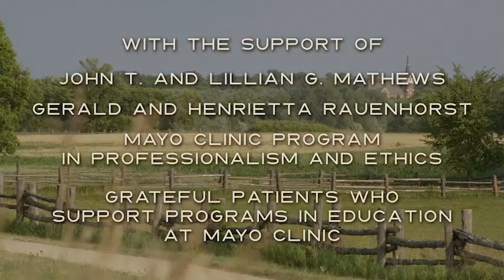“Our Father Taught Us” / A Journey Toward Teamwork - Preview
It all began with a country doctor and his sons—two boys raised to be doctors “the way farm boys are taught to be farmers.”

This film imagines Dr. William J. Mayo recalling an actual event from his childhood, when he and his brother, Charlie, accompanied their father on a journey to perform a difficult operation. On that memorable day, Will and Charlie learned the values of compassion, teamwork and dedication to the needs of the patient - values that became the foundation of Mayo Clinic.

Mayo Clinic Heritage Films produces original documentaries and dramatizations about key aspects of Mayo's history. With the generous support of our benefactors, these award-winning films include cinematography of the highest quality; rare photos, movies and artifacts; and interviews with people who took part in historic events.

to purchase the full-length DVD. Proceeds from the sale of each film support Mayo's not-for-profit mission of excellence in patient care, research and education.